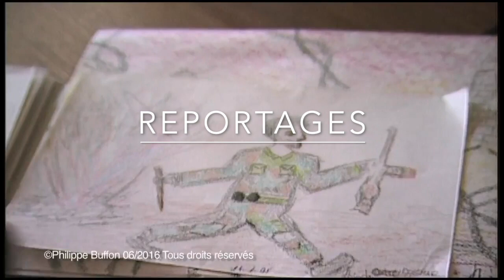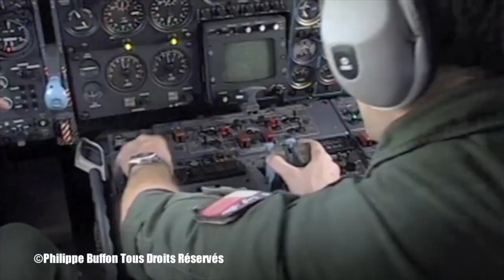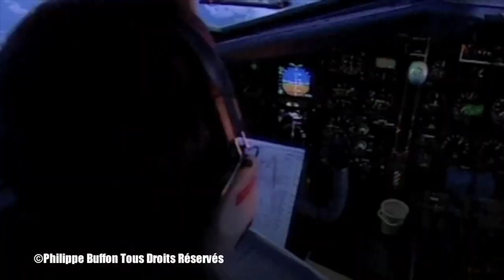Saut sur l'Amazonie avec des GCP